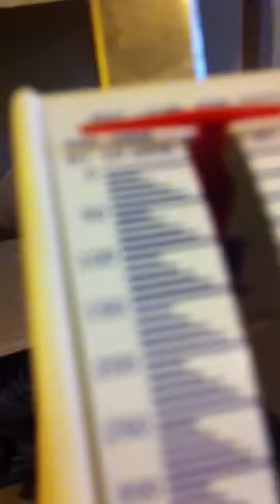Tank update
Some new stuff